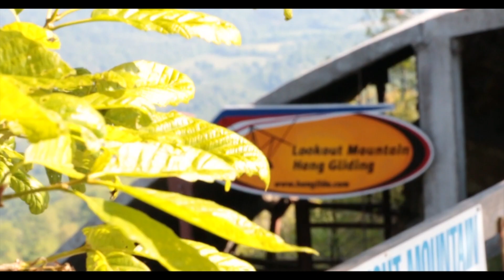Bill Cooper's Hang Gliding Tandem at Lookout Mountain